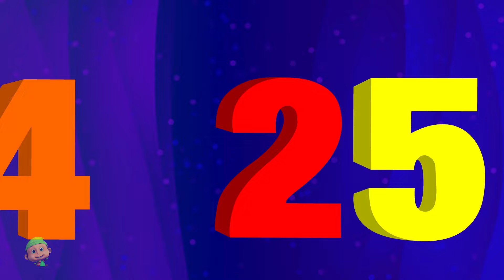Learn Animal Sounds with Fun Song + More Educational Rhymes for Kids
Nursery rhymes are a collection of short songs and poems that have been passed down through generations. These rhymes are usually simple, easy to remember, and have a catchy tune that makes them perfect for singing and reciting. They are an important part of a child's early development, as they provide a fun and interactive way to teach children new words, phrases, and concepts. Nursery rhymes are also great for building language and listening skills, as well as helping children learn about rhythm and rhyme. They are often used in preschools and kindergarten classes, as well as in homes by parents and caregivers. Nursery rhymes are a timeless tradition that have been enjoyed by children for centuries and continue to be a beloved and important part of childhood.